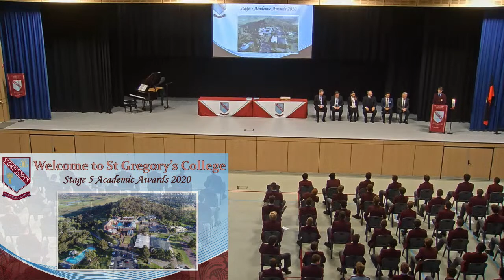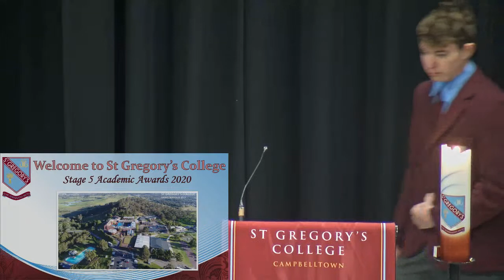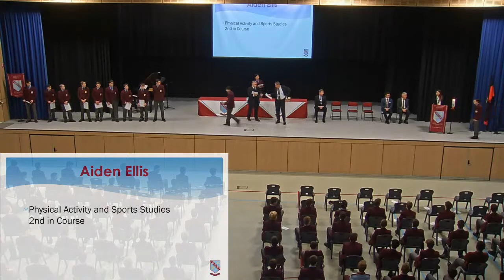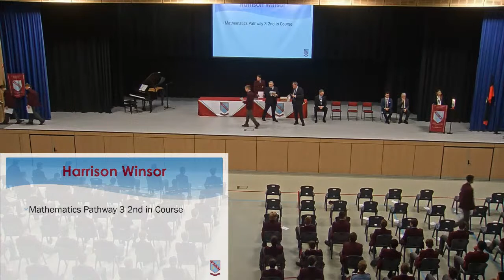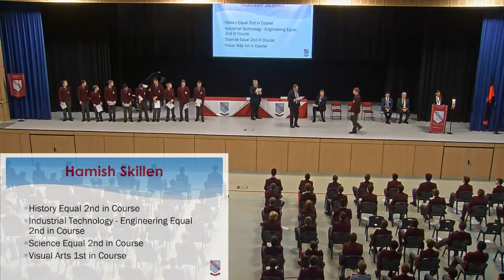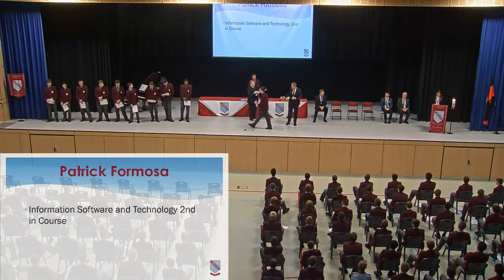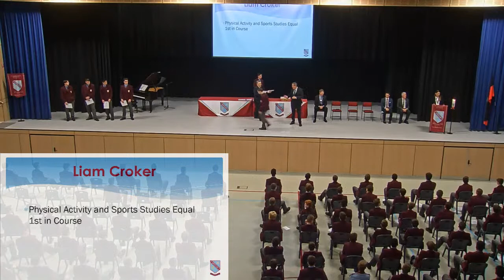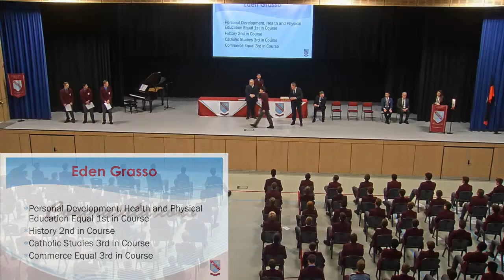Stage 5 Academic Awards